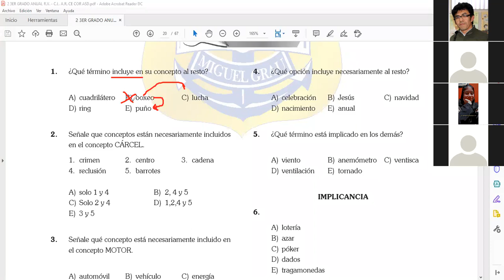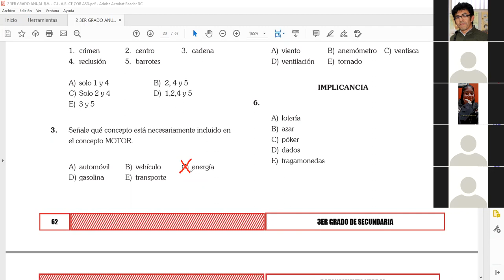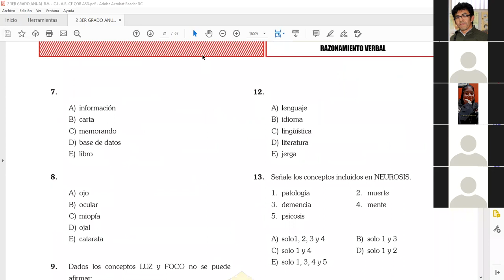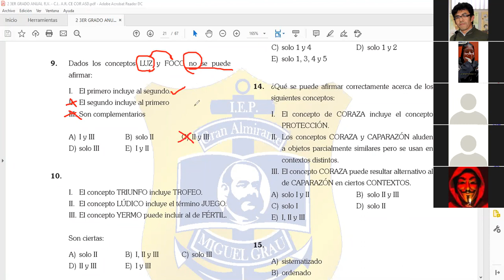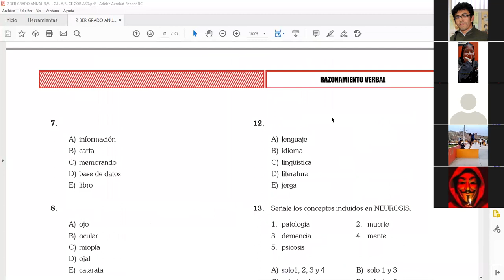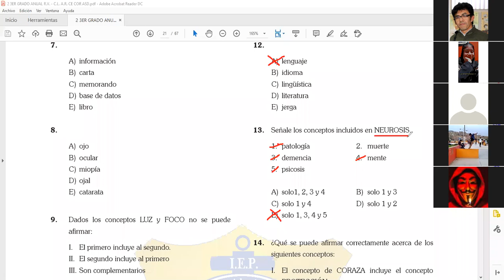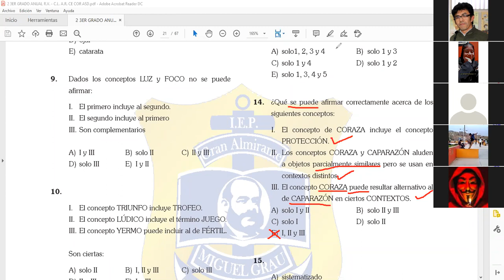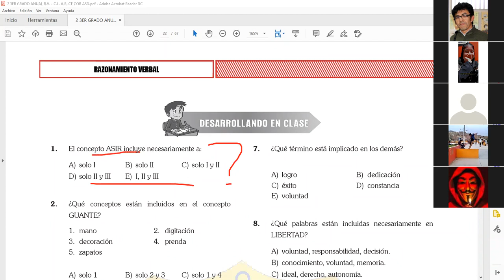SECUNDARIA TERCERO CLASE08 RV INCLUSIÓN E IMPLICANCIA OSCAR BERNACHEA